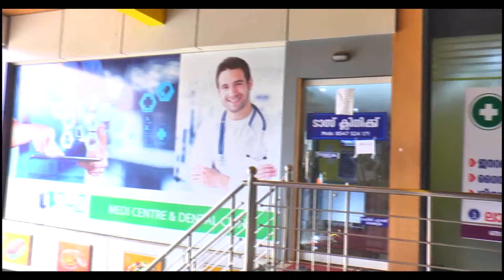മന്ത്രി കെ ടി ജലീൽ രാജിവെക്കണമെന്ന് ആവശ്യപെട്ട കെ എസ യു അലനല്ലൂരിൽ പ്രധിഷേധം നടത്തി